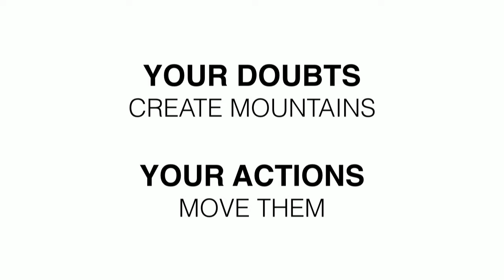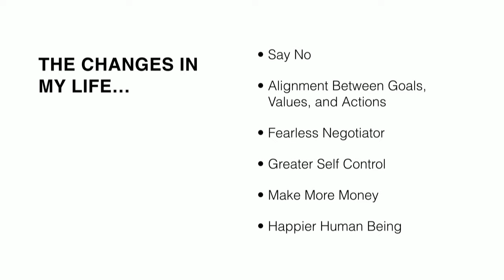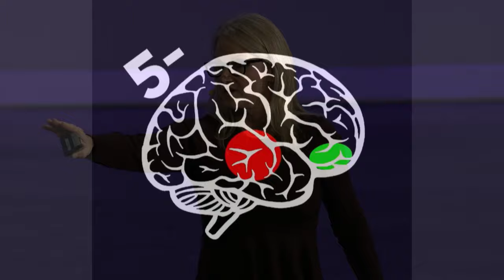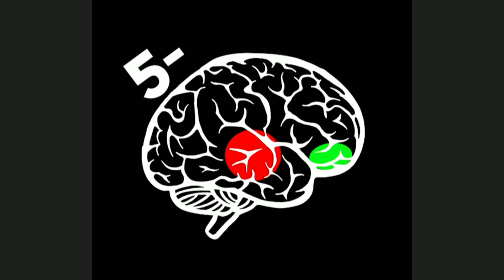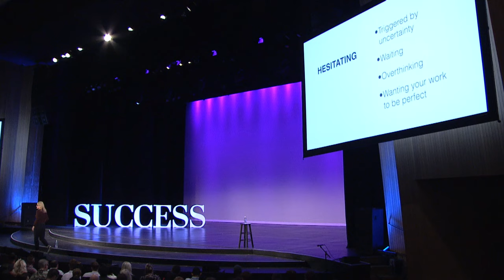How to Overcome Self-Doubt | Mel Robbins | SUCCESS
Why do we let self-doubt hinder us? SUCCESS speaker, Mel Robbins, dives into her personal hardships to share her advice on how to overcome self-doubt. From enduring the closure of her husband’s business to losing their house and life-savings, Mel speaks on how she pulled herself up from hardship. Small decisions can change your life for the better and stop your self-doubt. She calls it the 5 Second Rule.

ABOUT SUCCESS
In every issue of SUCCESS magazine we will strive to bring you the thought leaders and success experts, both past and present, and reveal their key ideas and strategies to help you excel in every area of your personal and professional life. You also will be provided a unique window into the lives, practices and philosophies of today’s greatest achievers-top CEOs, revolutionary entrepreneurs and other extraordinary leaders.